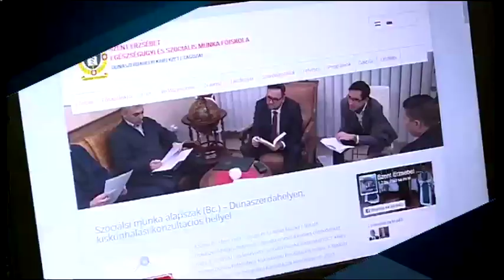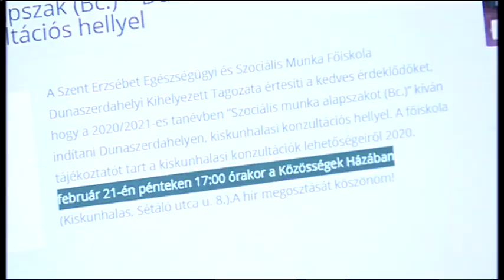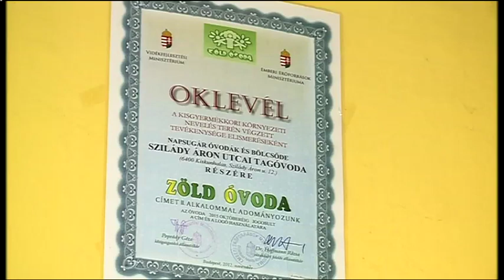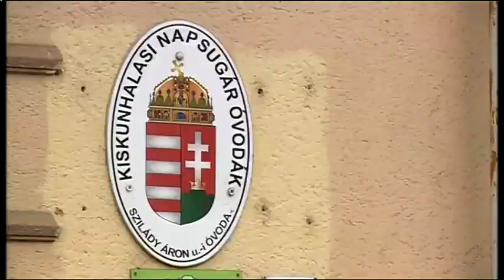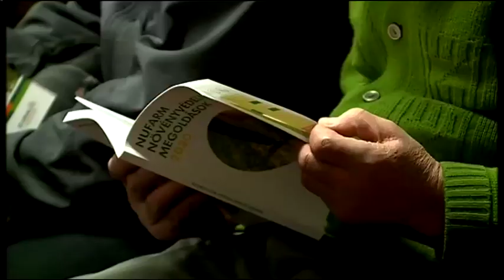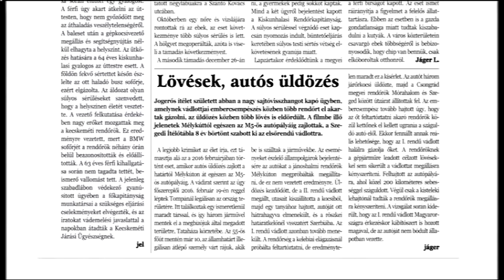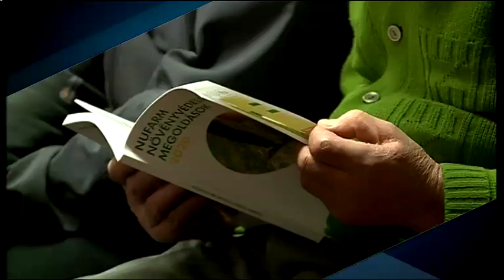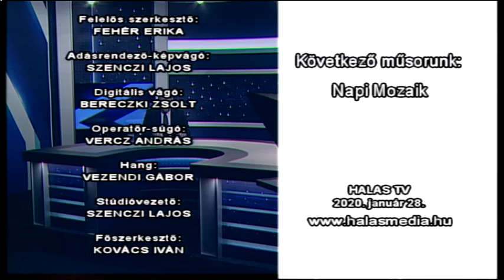Halas Tv - Híradó - 2020. 01. 28. (kedd) - Kiskunhalas